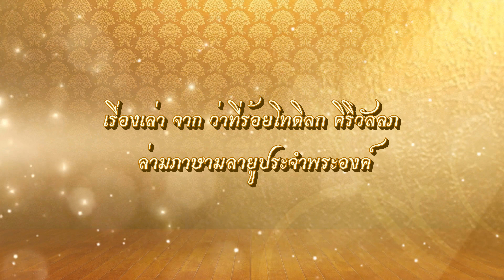รัชกาลที่ 10 ตอน ทรงดูแลการศาสนาจังหวัดชายแดนภาคใต้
สารคดีเทิดพระเกียรติ ชุด ทศมมหาราชา สายธารพระเมตตาสู่แผ่นดิน เรื่องเล่า จาก ว่าที่ร้อยโทดิลก ศิริวัลลภ ล่ามภาษามลายูประจำพระองค์ เรื่อง ทรงดูแลการศาสนาจังหวัดชายแดนภาคใต้